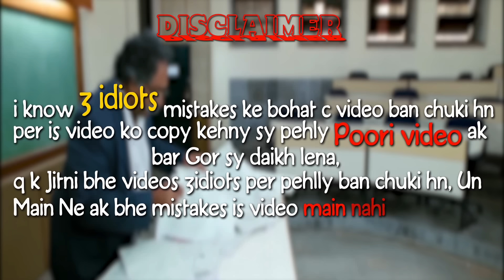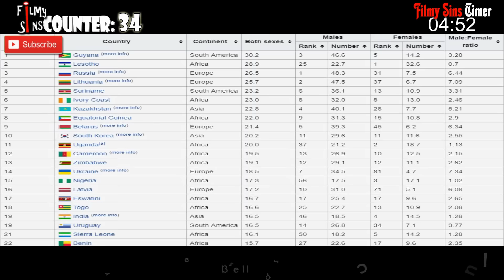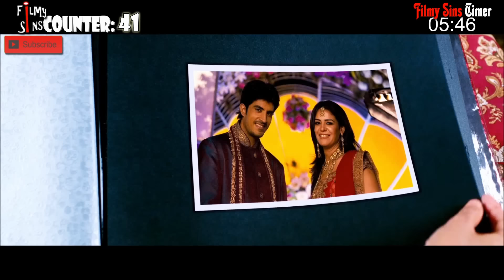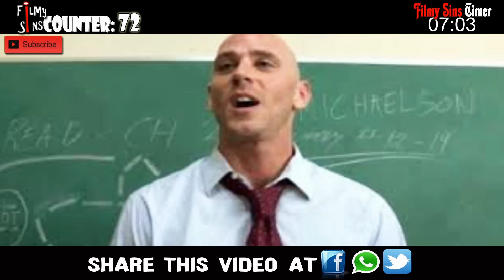(101 Mistakes) In 3 Idiots - Plenty Mistakes In " 3 Idiots " Full Hindi Movie - Aamir Khan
3 Idiots is a 2009 Indian coming-of-age comedy-drama film co-written and directed by Rajkumar Hirani. Starring Aamir Khan, R. Madhavan, Sharman Joshi, Kareena Kapoor, Boman Irani and Omi Vaidya, the film follows the friendship of three students at an Indian engineering college and is a satire about the social pressures under an Indian education system. The film is narrated through parallel dramas, one in the present and the other ten years in the past. It also incorporated real Indian inventions, namely those created by Remya Jose, Mohammad Idris, Jahangir Painter and Sonam Wangchuk.